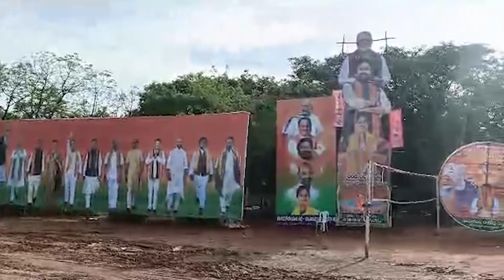PM Modi Warangal Tour | మోదీ సభకు అంతా సిద్దం | BIG TV Telugu News